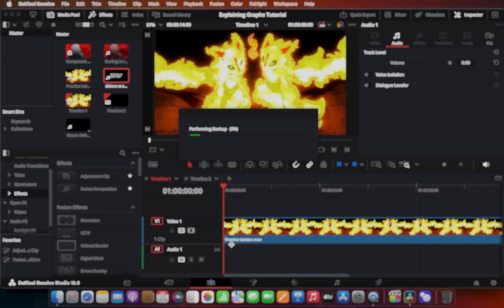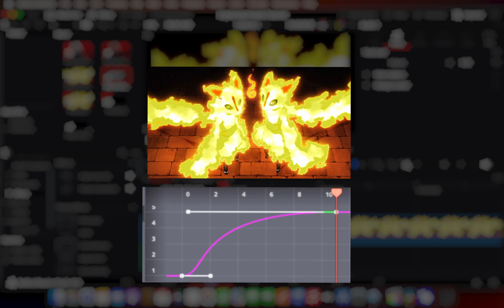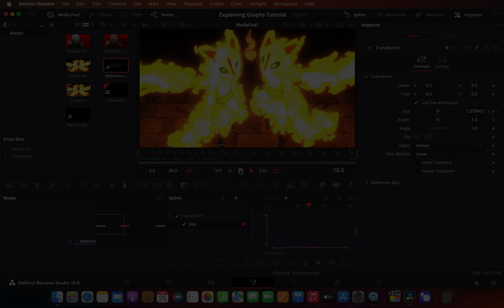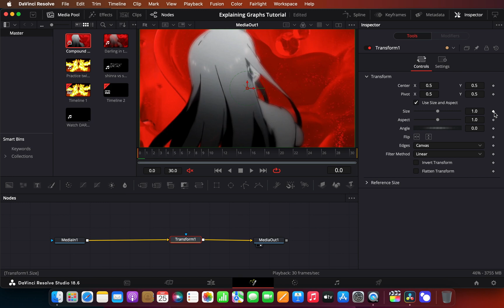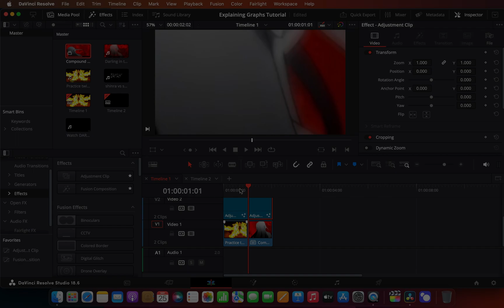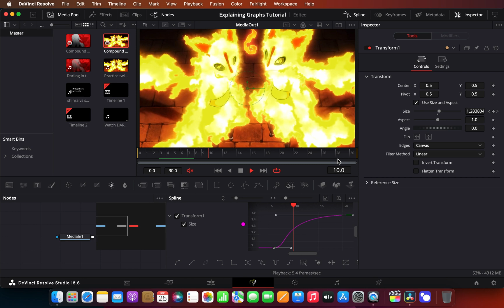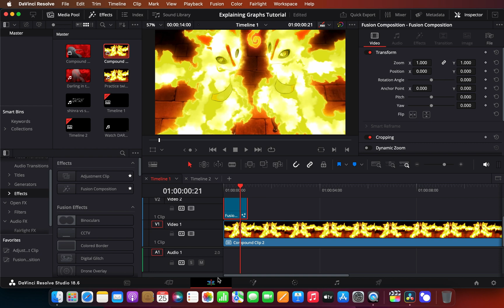Explaining Graphs Tutorial 「DaVinci Resolve」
A tutorial explaining graphs on DaVinci Resolve for any beginners who have a hard time with graphs.